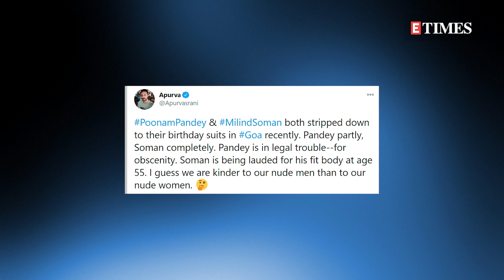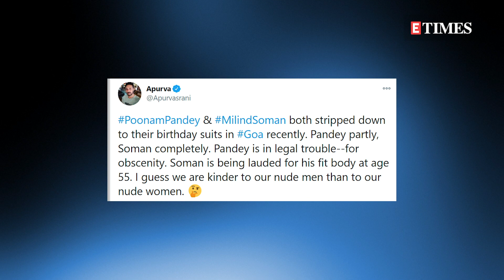Apurva Asrani CALLS OUT sexism as Milind Soman gets love while Poonam Pandey faces FIR for stripping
Milind Soman posted a picture of him running naked on a beach in Goa to celebrate his 55th birthday. Meanwhile, yesterday, it was also reported that Poonam Pandey got in legal trouble as a complaint was filed against her for posing obscenely near a dam in Goa. Writer-director Apurva Asrani cited these two instances and pointed out how society is kinder to nude men than nude women.